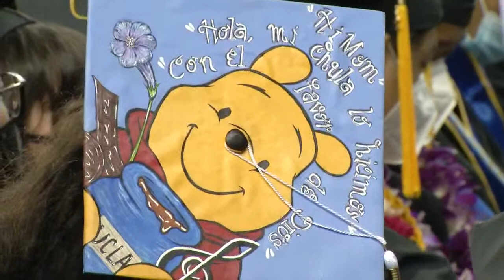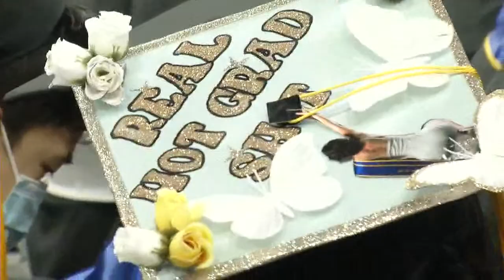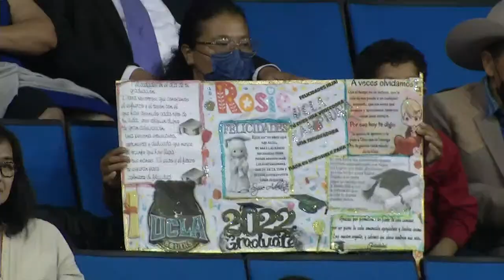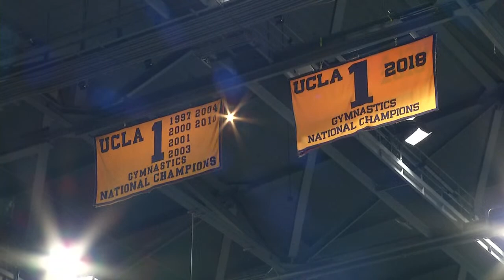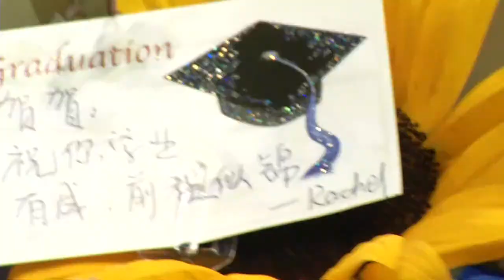2022 UCLA College Commencement Ceremony - 7:00 p.m. - Pauley Pavilion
UCLA College of Letters and Science Commencement Ceremony - June 10, 2022 - 7:00 p.m. | Keynote Speaker:  Katelyn Ohashi